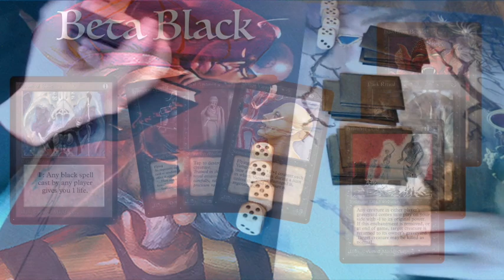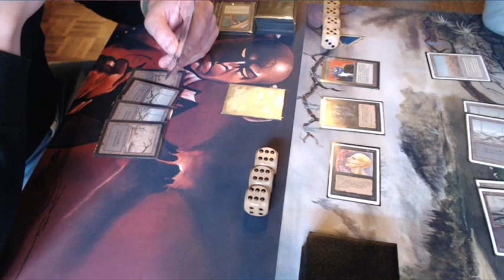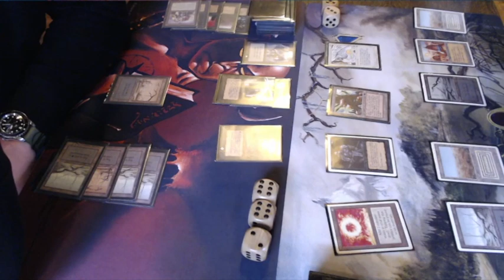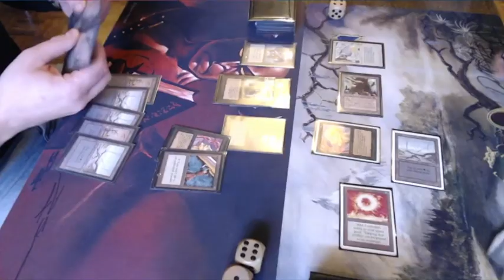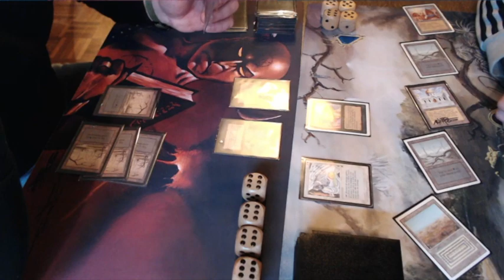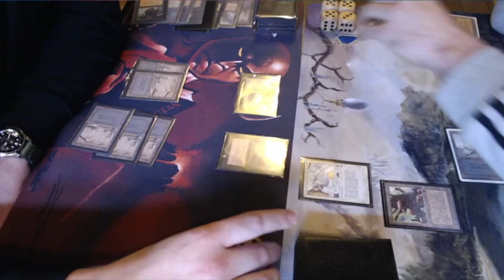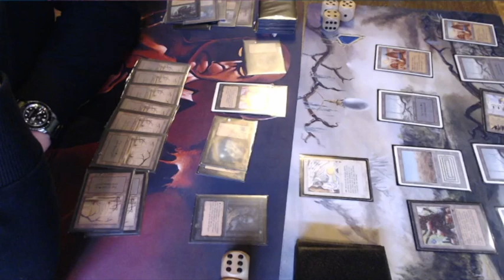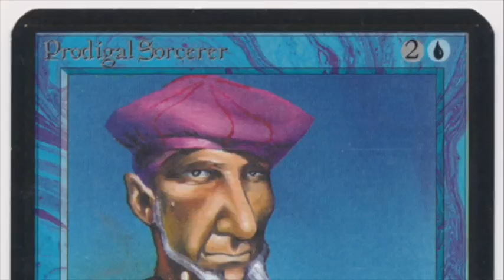Beta (Alpha) Black vs Black/White Mid-Range - Ep3 | Old School Magic 93/94 | KOTh VII | #133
In the third round of the Knights of Thorn, we have a beautiful mono-black all alpha deck playing against a strong black and white wizard who knows how to use a Swords to Plowshares. Who will play the final Hypnotic and take control of the match?

04:52 - Take me straight to the games!